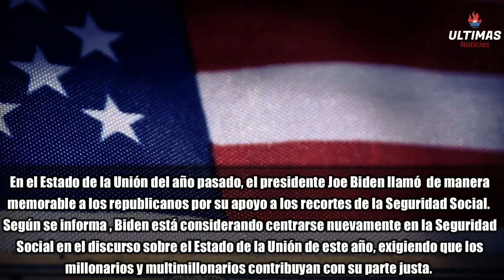URGENTE BENEFICIARIOS DEL SEGURO SOCIAL!!! Desde la CASA BLANCA! SSA, SSI, SSDI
ULTIMAS NOTICIAS - URGENTE BENEFICIARIOS DEL SEGURO SOCIAL!!! Desde la CASA BLANCA! SSA, SSI, SSDI, NOTICIAS DE ULTIMO MINUTO ACABA DE PASAR

¿NACIO EN 1962 O ANTES? 5 Datos Importantes sobre la JUBILACION del SEGURO SOCIAL en este 2024

¡URGENTE BENEFICIARIOS DEL SEGURO SOCIAL! Un mensaje directo desde la CASA BLANCA sobre SSA, SSI, SSDI. En este video, te proporcionamos las últimas noticias y actualizaciones directamente de fuentes oficiales. Descubre qué cambios se avecinan y cómo podrían afectar tus beneficios del Seguro Social, el Suplemento de Seguridad de Ingreso (SSI) y el Seguro de Discapacidad del Seguro Social (SSDI). Mantente informado sobre cómo estos desarrollos podrían impactar tu vida y qué acciones necesitas tomar. ¡No te pierdas este importante mensaje! SeguroSocial SSA SSI SSDI CasaBlanca Urgente 🏛️💼💡